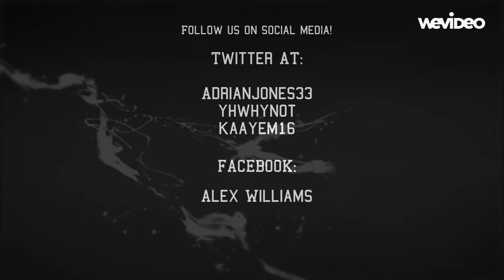Let's Play Series #1: Kendo Crush! Part 2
Sup guys, This is the second part to Kendo Crush. joining me is my good friend Jas. Watch as we play through the DEMO version of Kendo Crush as the final version is no longer in the works and has turned into 'ACE Academy' that can be purchased on steam. Sit back and relax as we discover just what this Kendo Crush is :3